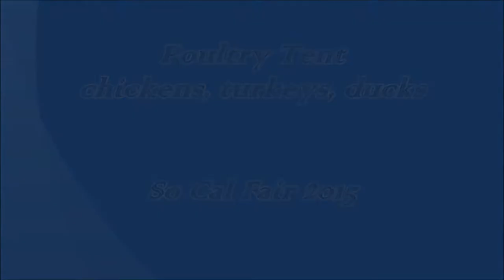Poultry Tent - Chickens, Turkeys, Ducks - So Cal Fair 2015